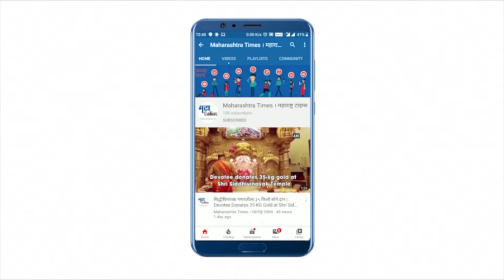Jalna : आता तुम्ही बघा उद्धव साहेब डोळे उघडून हळूहळू असं का म्हणालेत एसटी कामगार? पाहा VIDEO!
एस.टी.चं राज्य सरकारमध्ये विलीनीकरण करण्याच्या मागणीसाठी जालना जिल्ह्यातील परतूर आगारात एस.टी कर्मचारी संपावर गेलेत. जोपर्यंत एस. टी चे शासनात विलीनीकरण होत नाही तो पर्यंत हा लढा सुरू ठेवणार असल्याचे कामगारांनी घोषित केले आहे. आपली व्यथा,समस्या,मागण्या सरकारपर्यंत पोहाचवण्यासाठी शासनाला जागं करण्यासाठी एस.टी कर्मचाऱ्यांनी रविवारी सायंकाळच्या सुमारास जागरण गोंधळ आंदोलन केलं. परतूर तालुक्यातील उस्मानपूर येथील कुलस्वामिनी जागर गोंधळ पार्टीच्या कलेच्या माध्यमातून हे गोधळ आंदोलन केलं गेलं